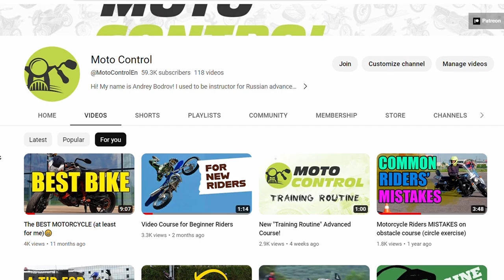Better Ride, Less Effort: Self-Steering, Speed & Turning Radius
In today's episode, we will be discussing a crucial topic - how speed affects turning radius, and how it makes our motorcycle practically steer itself. By mastering this topic, you will be able to confidently go even through the tightest turns on your motorcycle. So, settle in and join us for this quick guide on motorcycle riding. Let's begin!

On Moto Control channel you will find videos about motorcycles, motorcycle riding techniques, tips & tricks and online motorcycle training for beginner and advanced riders!
A little info about me. My name is Andrei Bodrov, originally I'm from Moscow, Russia, and now I live in Buenos Aires, Argentina. Back in Moscow I was a motorcycle instructor and creator of Moto Control Beginner & Advanced motorcycle rider courses, which quickly became the most popular courses in Moscow (well, at least the advanced one😁). My advanced training course makes emphasis on slow speed riding techniques at first (such as good clutch and throttle control, proper riding posture, proper use of vision, etc.), then proceeds to more advanced techniques (such as aggressive braking, trail braking, maximal lean angle). The course incorporates a lot of exercises from DOSAF slow speed riding (similar to police rodeo like motorcycle training in USA), braking and cornering exercises and motogymkhana style riding. And now, since I actively learn English - I decided to post some useful videos for both your and mine practice!😉
Since everyone writes this, it's necessary, I suppose 🤷, so here we go. Me, Andrey Bodrov and my channel, Moto Control disclaim any liability incurred in connection with the use of riding techniques from this channel. Use common sense, wear full protective gear and ride in a safe and predictable manner!